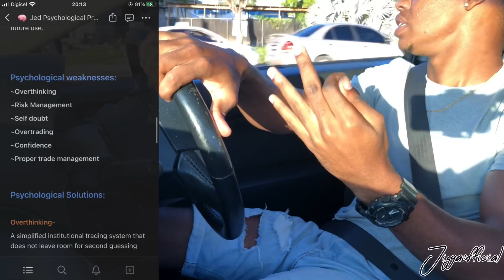I passed phase 1 and 2 My Forex Funds review to date . Vlog19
Just a car cast conversation about my journey thus far pursuing trading full time as a career through funding. My wins , pitfalls and goals. See you with another video on this topic soon.

Shout out my coach WellzCapital on ig -

This is a Carcast.